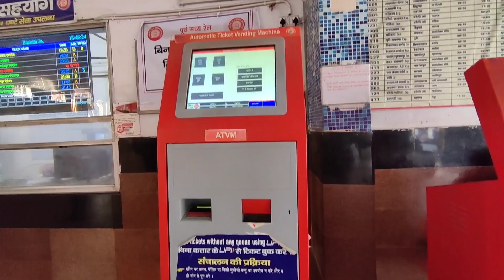बरौनी रेलवे स्टेशन | Barauni railway station | railway station in bihar | irctc | sf k vlogs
About this video:-Dosto aaj ki es vlog me humne barauni railway station ko cover kara to vlog aplogo ko kaisa laga comment box me zroor batana...

Searching keyword:-